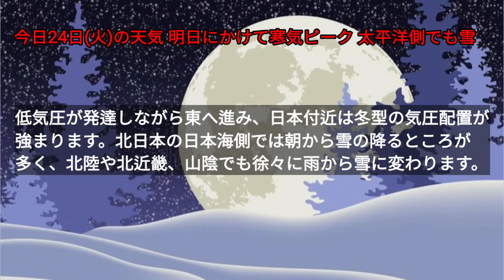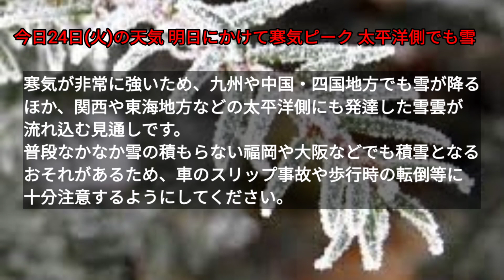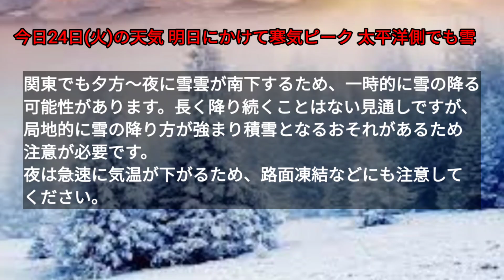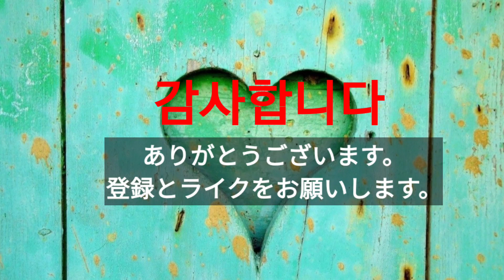일본 최신 뉴스 / 내일까지 최강 한파 / 마이크로소프트 채팅GPT 개발원에 투자 / 天気 明日にかけて寒気ピーク/ 米MS、「チャットGPT」開発元に追加投資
00:05 내일까지 최강한파
02:25 마이크로소프트 '채팅GPT' 개발원에 추가 투자

1.
오늘 1월 24일(화)는 점점 겨울형의 기압 배치가 강해져, 내일까지 매우 강한 한파가 오겠습니다. 동해(일본해) 측의 광범위한 폭설로 교통장애의 우려가 있으며  도쿄와 오사카·나고야 등 태평양 측의 각지에서도 눈이 내릴 가능성이 있습니다.

저기압이 발달하면서 동쪽으로 진행, 일본 부근은 겨울형의 기압 배치가 강해집니다. 북일본의 일본해 측에서는 아침부터 눈이 내리는 곳이 많아 호쿠리쿠나 북킨키, 산인지방도 서서히 비에서 눈으로 바뀝니다.

오후부터 밤에 걸쳐서는 JPCZ(일본해 한대 기단 수렴대)의 활발한 눈구름 띠가 호쿠리쿠~산인에 걸리기 때문에, 단시간에 눈이 급증하거나, 돌풍이나 번개를 수반할 우려가 있습니다. 오도가도 못하는 대규모 차량 정체 등의 교통장애가 발생해도 이상하지 않은 상황이므로 불필요한 이동은 피하도록 하십시오.

한기가 매우 강해서 규슈나 츄코꾸·시코쿠 지방에서도 눈이 내리는 것 외에, 간사이나 도카이 지방 등의 태평양 측에도 발달한 눈구름이 유입될 전망입니다.
평소 좀처럼 눈이 쌓이지 않는 후쿠오카나 오사카 등에서도 눈이 쌓일 우려가 있기 때문에, 자동차의 슬립 사고나 보행시의 넘어지지 않도록  충분히 주의하도록 해 주세요.

칸또지방도 저녁~밤에 눈구름이 남하하기 때문에 일시적으로 눈이 내릴 가능성이 있습니다. 오래 내리지 않을것으로 보이지만, 국지적으로 눈이 내리는 방법이 강해져 적설이 될 우려가 있기 때문에 주의가 필요합니다.
밤에는 급속히 기온이 떨어지기 때문에 노면 동결 등에도 주의하십시오.

2.
미국 마이크로소프트(Microsoft)는 23일 인공지능(AI)을 사용한 채팅봇 '채팅GPT(ChatGPT)'를 개발하는 미국 연구개발 기업 오픈AI(OpenAI)와의 제휴 관계를 연장해 여러 해에 걸쳐 수십억 달러 규모의 투자를 할 것이라고 발표했다. 추가 투자액은 100억 달러(약 1조3000억엔)로 보도되고 있다.

채팅 GPT는 지난해 11월 예고 없이 공개돼 불과 몇 초만에 소논문이나 기사, 시를 집필하거나 컴퓨터 프로그램을 쓸 수 있기 때문에 인터넷상에서 큰 화제를 불렀다. 교육기관에서의 악용의 우려를 받아 미국 수도 워싱턴이나 뉴욕 등의 대학이나 학구는 이용을 금지. 오피스 워커가 미래 AI로 대체될 가능성에 대한 논의도 일어났다.

마이크로소프트는 지난주 근처 직원을 1만명 삭감하고 AI 등 우선 분야에 대한 투자를 강화한다고 발표했다. 오픈AI 기술은 '소비자용과 법인용 제품 전체'에 활용할 방침으로 검색엔진 '빙(Bing)'과 통합소프트 '오피스(Office)'에 탑재될 가능성이 있다.